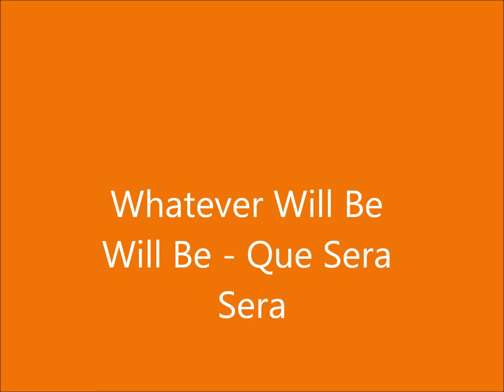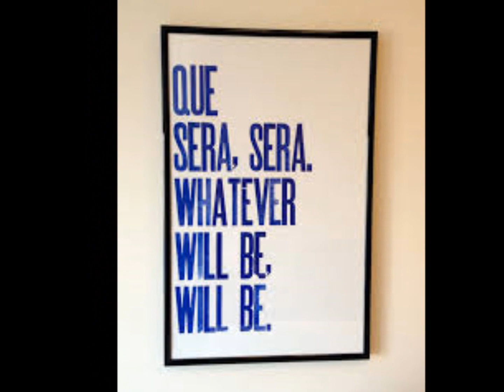WHATEVER WILL BE, WILL BE QUE SERA, SERA DORIS DAY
RIP DORIS DAY